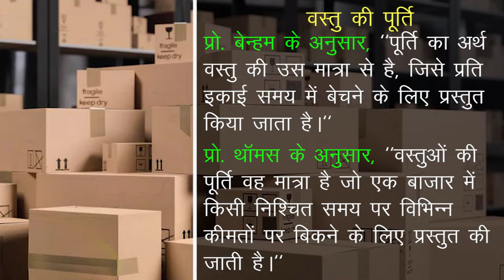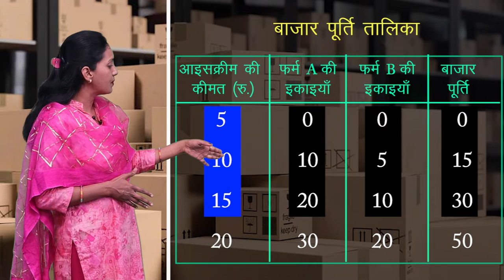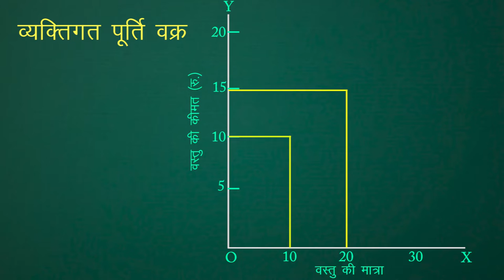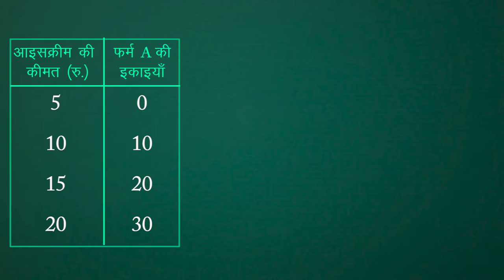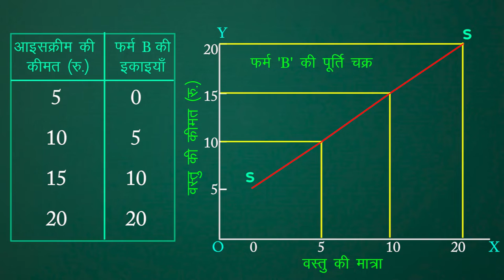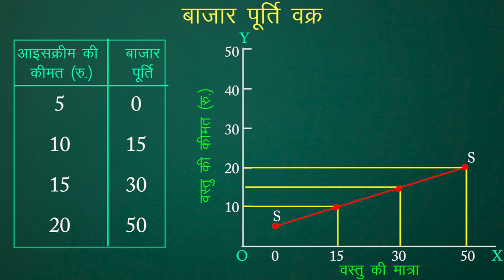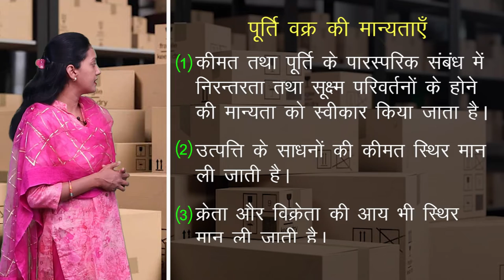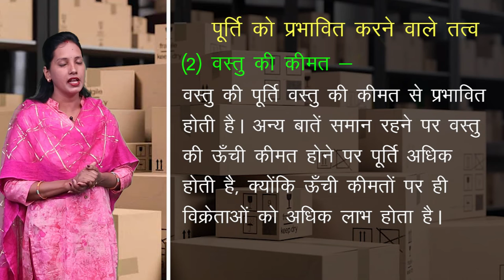CLASS 12th ECONOMICS | CHAPTER - SUPPLY AND ELASTICITY OF SUPPLY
CLASS 12th ECONOMICS | CHAPTER - SUPPLY AND ELASTICITY OF SUPPLY | 1